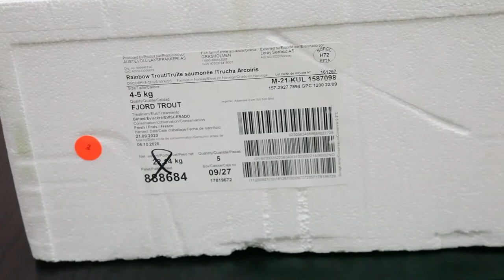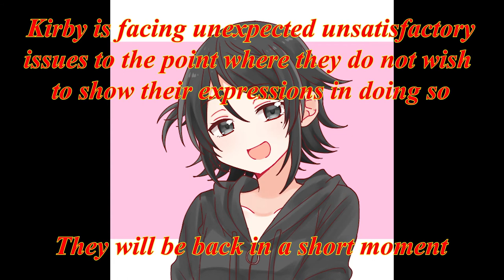[Fresh Fjord Trout] - Filleting a fresh fjord trout and making 4 simple dishes with it!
Hi all Again! Welcome to your weekly new episode!
Alright, here I am again, using everything I learned from many different sources to produce my first ever filleting video.
Kinda sucked due to many reasons, but I did make multiple dishes with it. This is the longest episode so far and ill try to shortern the video next time as improvements.

Well then! Like the title says I bought a Fresh Norwegian Fjord Trout, Fillet it with a new knife, portioned it and made 4 different dishes!
Its quite a challenge to be doing this project with a new knife, video recording, and doing something new at the same time. Overall it's really a fun job!

Anyways, thanks to kimagure cook for showing a lot of filleting videos and I learned a lot from the channel. I doubt he would even notice the existence of this channel, but yeah!
The videos in this channel is inspired by Kimagure cook. If you want to find better filleting videos, you may search up that channel. I am not affliated by that channel in any way.